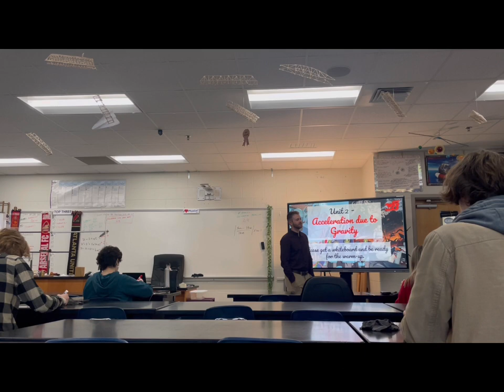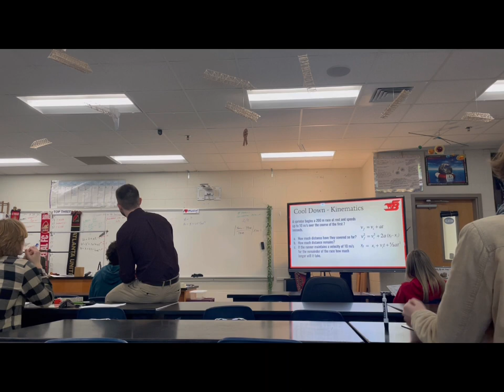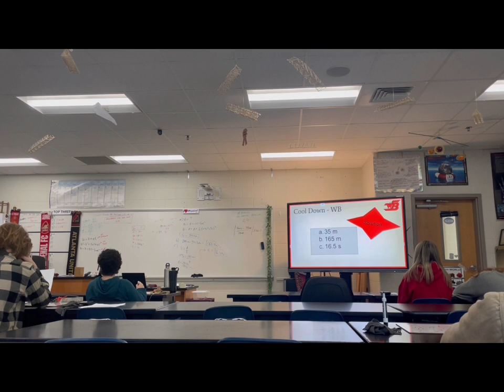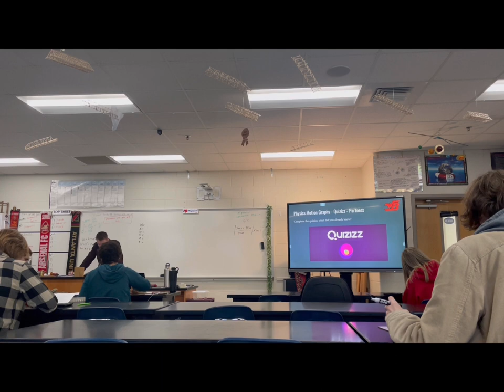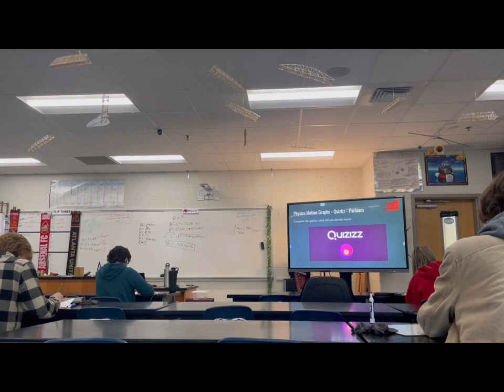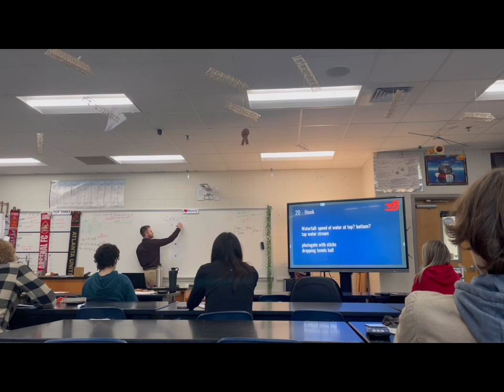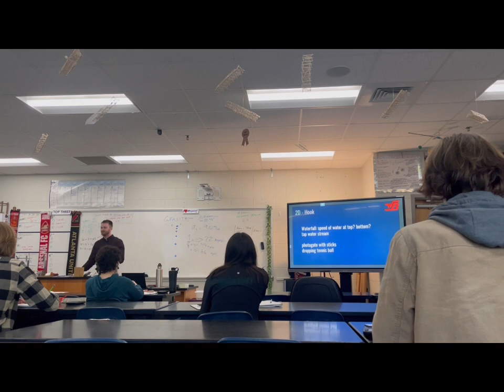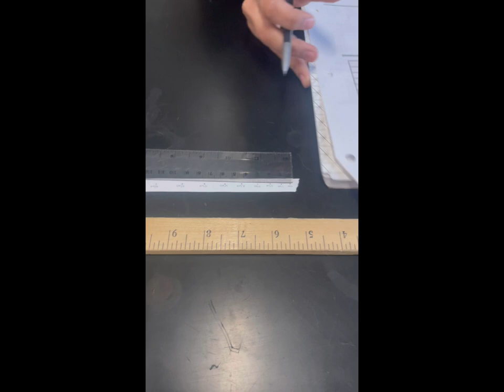Acceleration due to gravity lesson